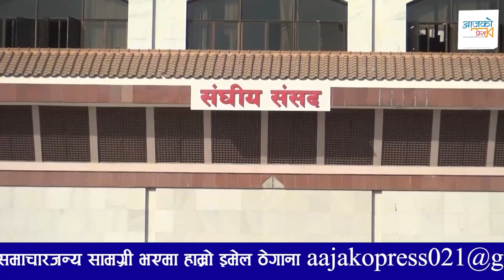के स्थानीय चुनाव सर्दैछ ? Special report